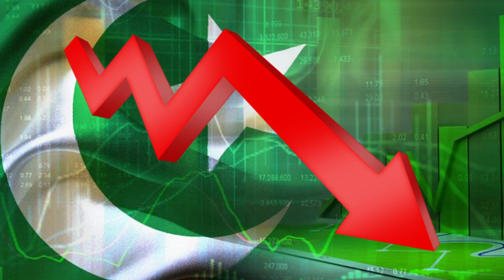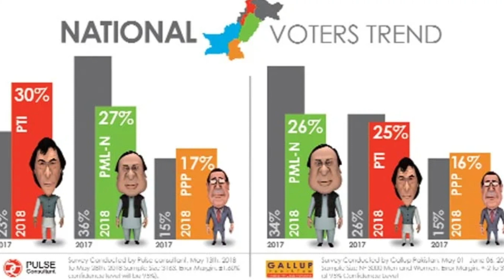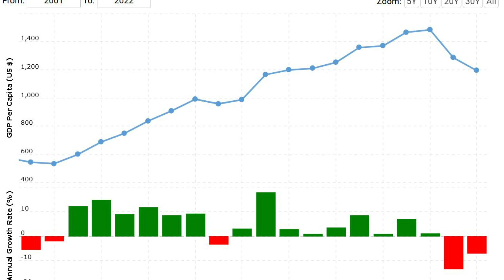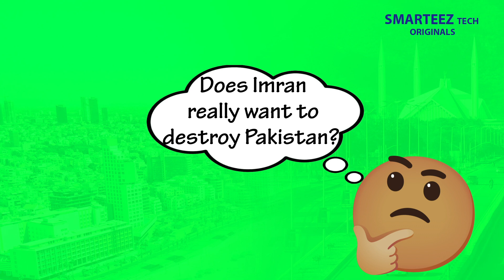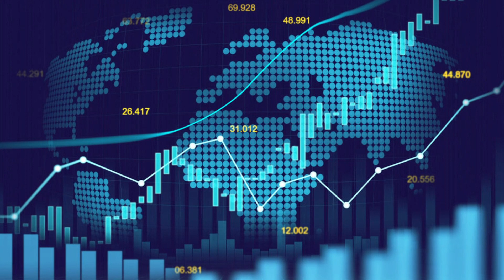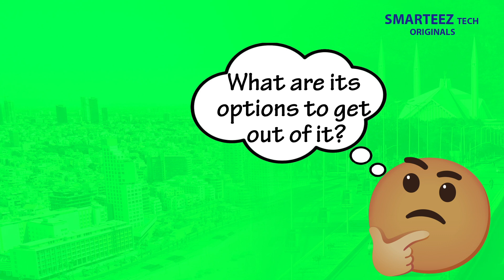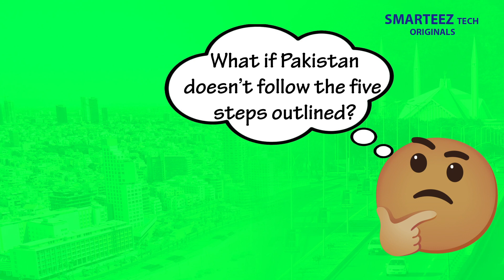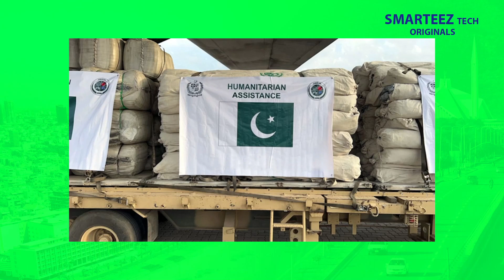Is Pakistan Heading Towards A Crisis?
Pakistan, a prominent Islamic, South Asian nation has been going through a lot of troubles, with their social and economic structure. Though the problems had started since the the mid to late 1970s, Pakistan has never been in such a difficult position as what we see in 2022. Their political turmoil and the Army's interference are causing a scenario closely resembling a civil war. Imran Khan who was removed from power in April 2022, has been unwilling to accept his ouster, and is demanding his supporters to protest all over Pakistan and bring it to a standstill. He has also threatened of a civil war and a potential split of Pakistan into 3 parts. We'll find out very soon if Pakistan is willing to find a compromise.